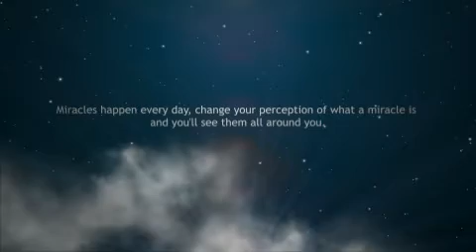New Book teaser 2014